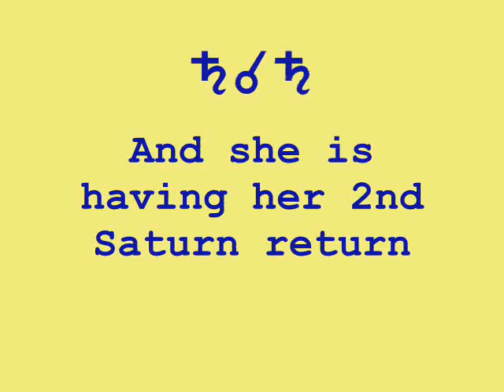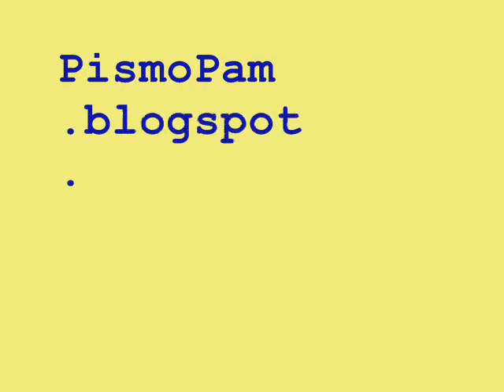JZ is having several major astrology transits this year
Jupiter return
Saturn return
Neptune conjunct Sun
WOW!